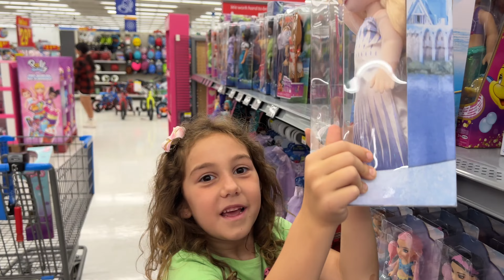Saying YES to Our Daughters for 24 Hours! Unforgettable Day